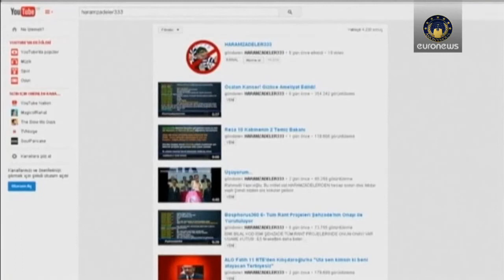-= Anonymous =- ALERT - Turkey kills Twitter; Shuts Down YouTube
Turkey's telecoms authority has shut down YouTube.

Regulators say an 'Anonymous' account posted what it presented as a leaked recording of a discussion between the country's intelligence chief and military leaders about possible operations in Syria.

It comes a week after Turkey tried to block access to microblogging site Twitter.

"I have been a Facebook and a Youtubeuser for years and all of a sudden, this ban comes as a shock. I am
uneasy over these developments and my biggest
concern is what will happen if this government wins the elections?" said internet user Robin Cetin.

"I wonder how far will they go to curb our freedom.
First Twitter, now Youtube. What is next? Facebook? How far will they go and when will this end?" said Istanbul resident Demet Toprak.

The government has indicated that it may block access to other social media platforms as well if users publish recordings or documents which threaten national security.

 Leaked recording of Turkey's "intelligence chief" discussing attack...